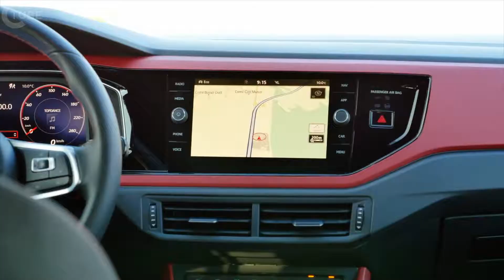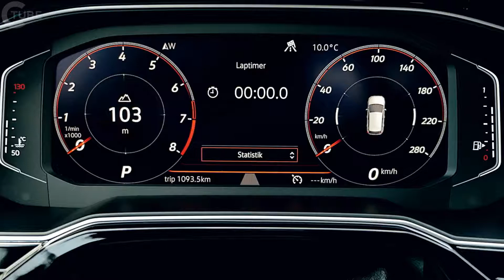فولكس فاجن بولو GTI | ٢٠١٨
حقائق أساسية:

■ الحمض النووي من رمز: يضيف GTI1 بولو الجديدة الديناميكية إلى قطاع السيارات الصغيرة المدمجة مع محرك توربو 200 بس.

■ معالجة ديناميكية من بولو GTI: إن عزم الدوران الذي يبلغ 320 نيوتن متر، والتعليق الرياضي، والقفل التفاضلي شدز يجعل من بولو سيارة رياضية مدمجة.

■ تصميم بولو GTI: شارة غتي مثل الشريط الأحمر الأسطوري في مصبغة المبرد إضافة الفردية للتصميم المعبر.

■ بولو GTI ديجيتاليساتيون: الآن، لأول مرة، هناك بولو GTI مع الصكوك الرقمية بالكامل ونظم المعلومات والترفيه الزجاج المغطاة.

■ ميزات بولو GTI: تكييف الهواء، أعلى المقاعد الرياضية في الأسطوري نمط "كلارك" منقوشة، عجلات جديدة 17 بوصة، أحمر رسمت المكابح الفرامل.

■ أنظمة مساعدة بولو GTI: المساعدة األمامية مع نظام الكبح في حالة الطوارئ في المدن ومراقبة المشاة، مراقبة النقطة العمياء، نظام الحماية االستباقية للركاب، نظام أسك ونظام الكبح التلقائي بعد التصادم.

■ تاريخ بولو GTI: النداء الرياضي هو جزء من الحمض النووي خط الانتاج. كانت هناك نماذج بولو جي تي منذ عام 1979.

■ بولو GTI في رياضة السيارات: مع الجديد بولو GTI R5، فولكس واجن موتورسبورت يرسل 272 بس نسخة رالي خارجا على دورات في العالم.